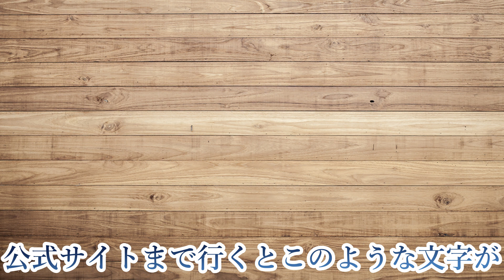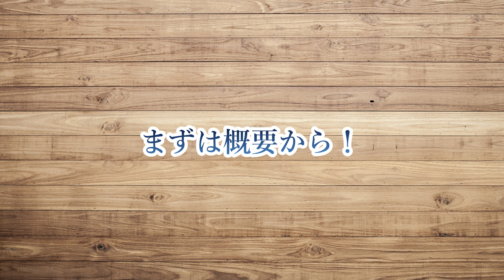【ツイステ】このアクスタのクオリティーがやばい！【セブンイレブン限定】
これぞダークホース！
完全新規イラスト×22人分＝？？？

控えめに言って最高なんですが、なんで僕の最寄りには売ってないんですかねぇ…？？
このなの出てるなんて知らなかった…(激しい後悔)

ディズニー ツイステッドワンダーランド　アクリルコレクション
￥350（税込:￥385）←ツイステグッズなのに安い…だと！？

こないだのツイステグッズに物申した動画

ツイステ　アクスタ　アクキー　アクリルコレクション
グッズ　セブンイレブン　１番くじ